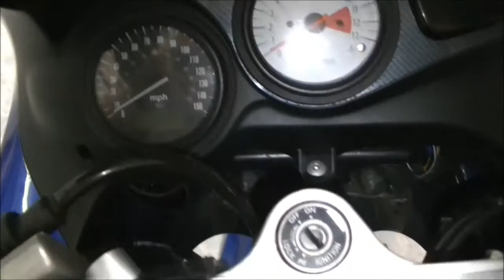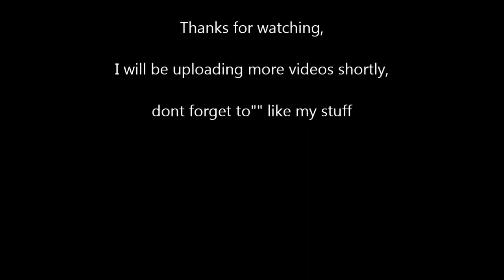2002 Suzuki Sv650s walk around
A walk around my SV, she needs a bit of a clean but i still love her !